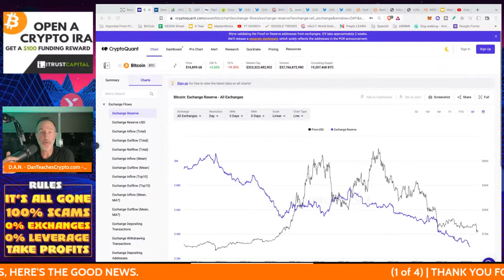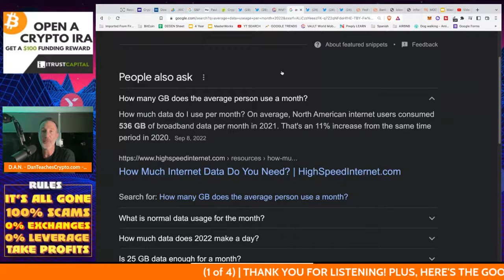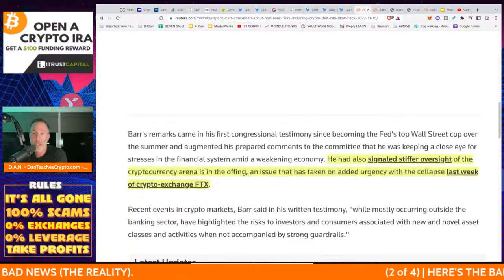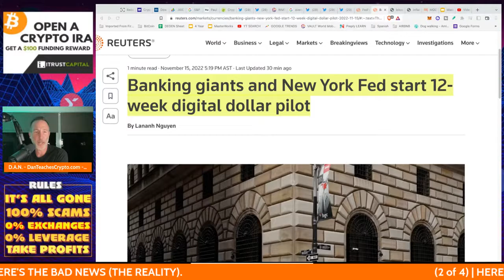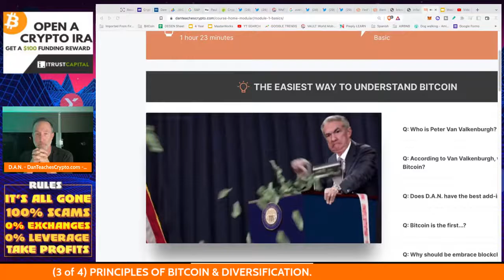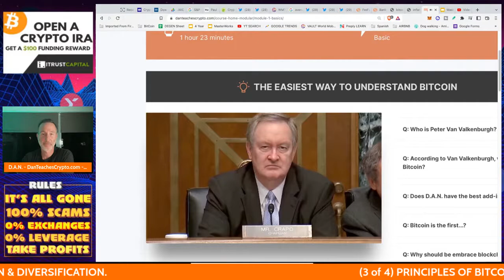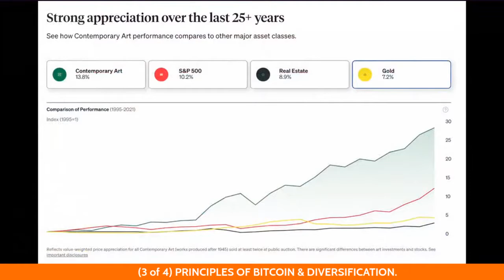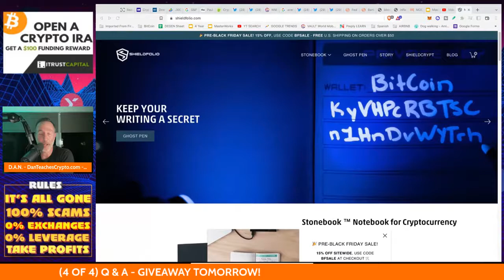FTX collapse explained: Impacts of FTX collapse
Was the FTX collapse orchestrated and did it lead to the New York Fed rolling out the digital dollar CBDC❓ Watch this video 🎥 to find out!

9 ways to avoid paying taxes on crypto gains legally ; how to avoid taxes on cryptocurrency

The Institute of Economic Thought
❌This channel contents are for educational and entertainment purposes only and should not replace your legal financial advisor.
This channel does not promote any kind of illegal activities ❌